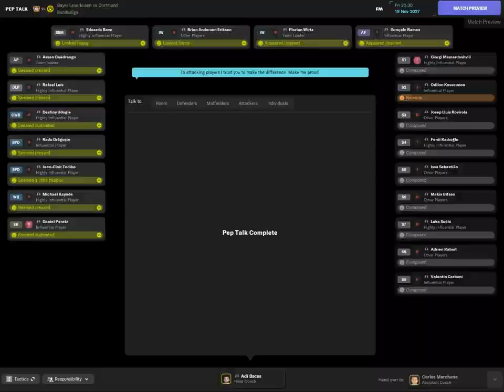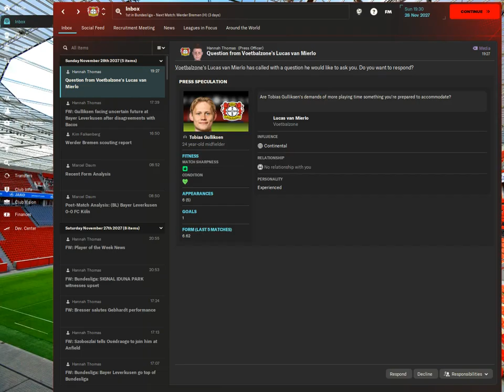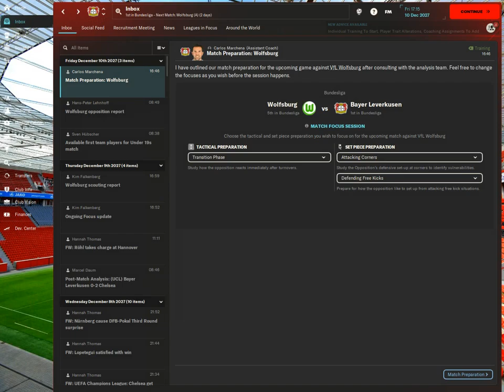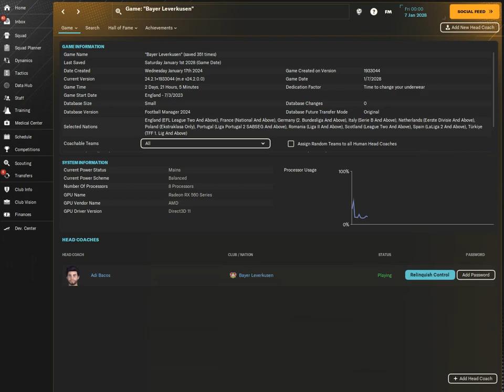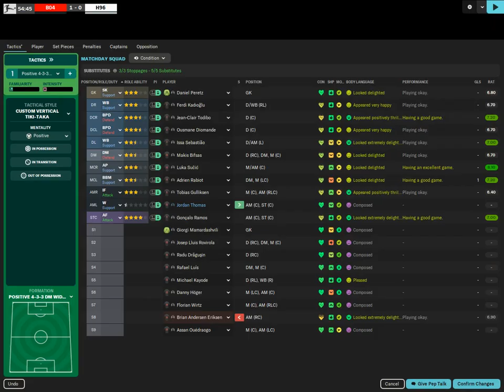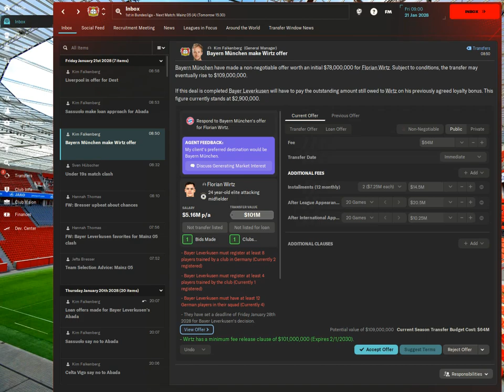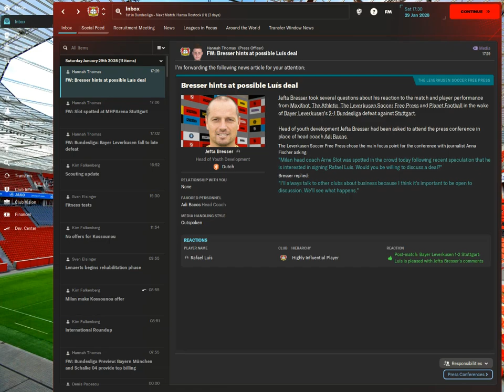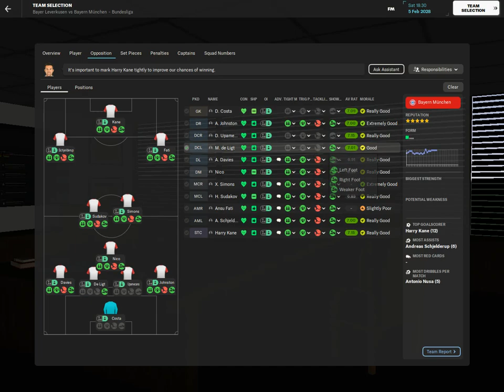FM 24 BAYER LEVERKUSEN RETURN TO GLORY CAREER MODE #24 CAN WE WIN THE BUNDESLIGA THIS SEASON ????